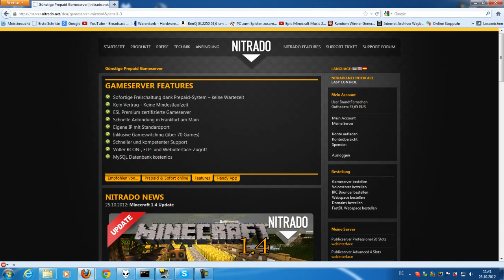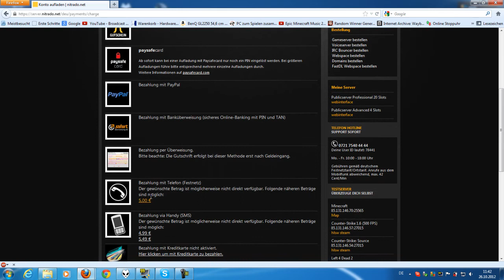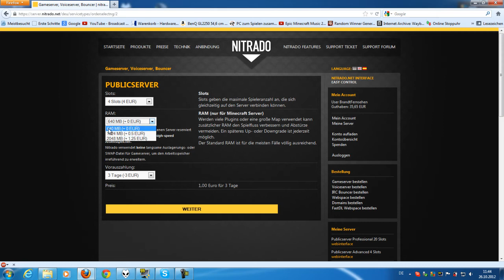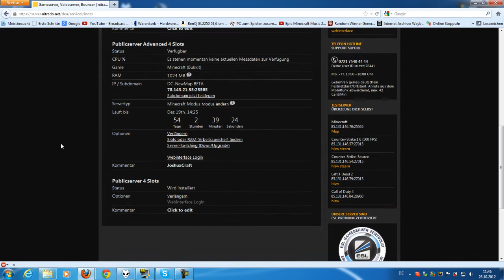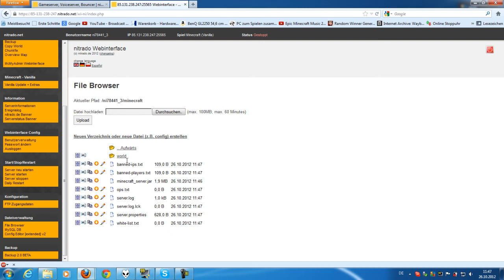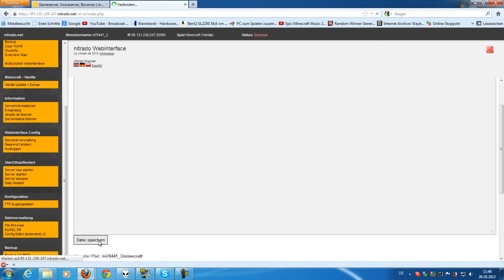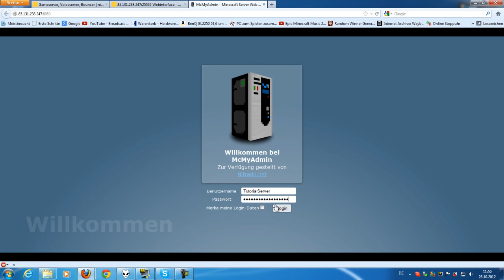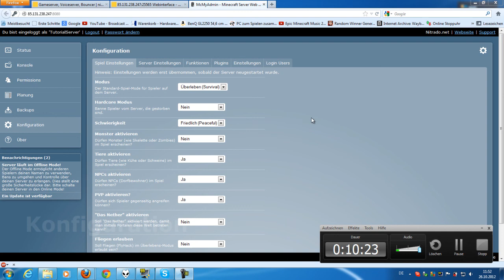Minecraft 1.7.2 Nitrado-Server erstellen [Deutsch] [HD]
Hi Leute, in diesem Video zeige ich euch, wie man einen Minecraft-Server bei Nitrado erstellt, bzw. bestellt und einrichtet.